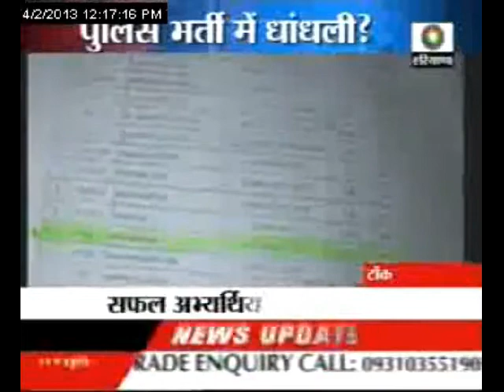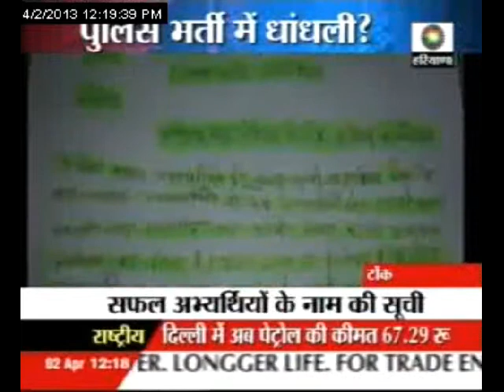Irregularities in police recruitment list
Police recruitment list in Tonk contained 20 candidates in the first merit list but when the second list was published after 48 hours, their names were not there. Police officers don't have answer for this manipulation.